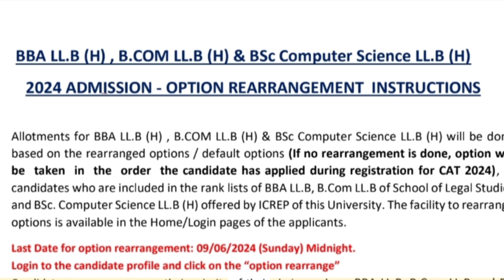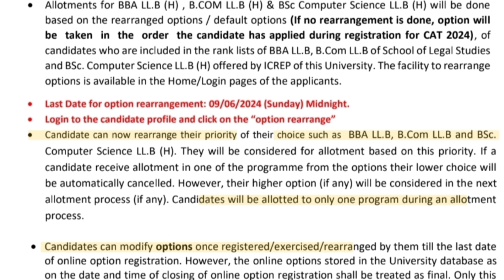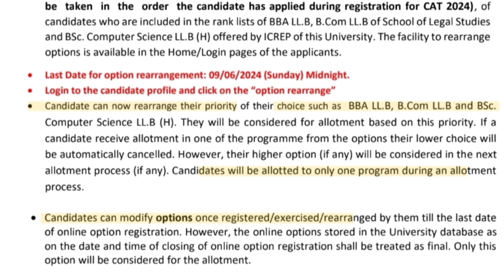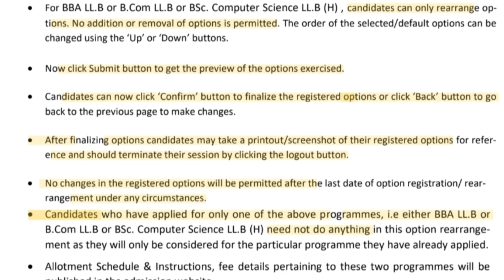CUSAT LLB Option Rearrangement Facility | CUSAT CAT